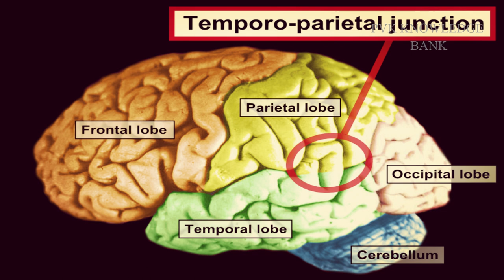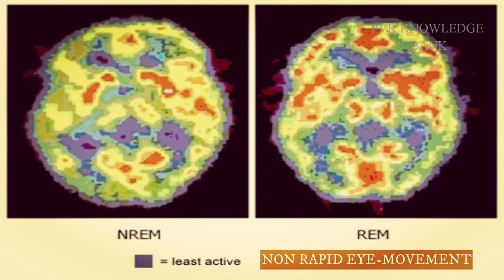Sleep Paralysis Explained In Telugu 2020 | REM & NREM Sleep | స్లీప్ పరాలిసిస్ | నిద్రా పక్షవాతం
Sleep paralysis is a state, during waking up or falling asleep, in which a person is aware but unable to move or speak. During an episode, one may hallucinate (hear, feel, or see things that are not there), which often results in fear.